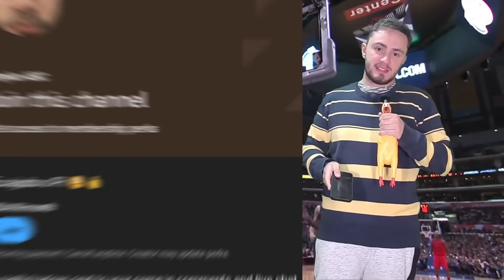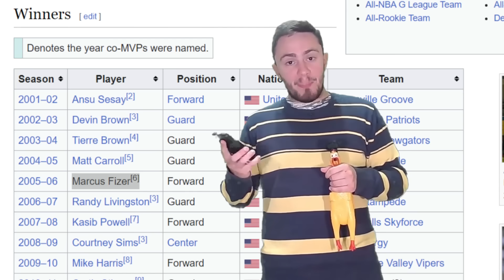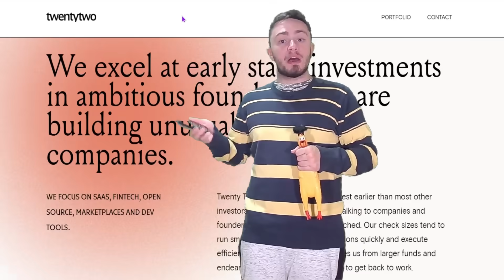A Classe de 2000: O PIOR draft da HISTÓRIA da NBA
Escolhas de Draft que não deram certo são extremamente comuns na NBA, o Anthony Bennett é a prova disso, mas uma CLASSE INTEIRA ter vários de seus "talentos" fracassados, não é algo que acontece todos os anos. A classe do draft de 2000 é considerada a pior da história da NBA. Poucos dos jogadores selecionados tiveram carreiras prolongadas na liga. Apenas três deles (Kenyon Martin, Jamaal Magloire e Michael Redd) jogaram em um NBA All-Star Game. Cada um dos três fez sua única aparição no All-Star em 2004. Redd foi o único jogador desse draft a ser escolhido para um All-NBA Team (sua única aparição foi no terceiro time em 2004). Apenas três jogadores dessa classe de draft ganharam um prêmio importante de fim de temporada em suas carreiras: Hedo Türkoğlu foi nomeado Most Improved Player (Jogador que Mais Evoluiu) em 2008, Mike Miller ganhou os prêmios NBA Rookie of the Year (Rookie do Ano) e NBA Sixth Man of the Year (Melhor Sexto Homem) em 2001 e 2006, respectivamente, e Jamal Crawford foi premiado como NBA Sixth Man of the Year três vezes, em 2010, 2014 e 2016.
Hoje vamos entender como a classe de 2000 foi o PIOR DRAFT da HISTÓRIA da NBA

Formas de me encontrar:
Tmj cria, Féh 😐🫰